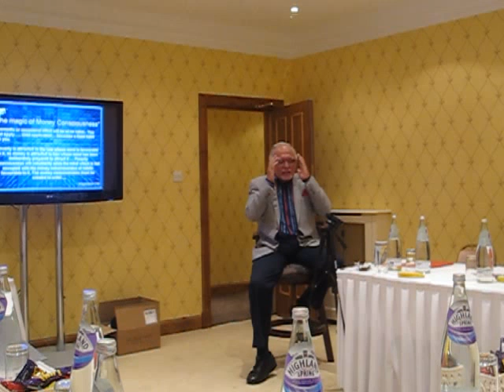Day 2 Part 2 | October 2012 | Dan Peña's QLA Castle Seminar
Dan Pena's QLA Seminar taking place at Guthrie Castle, Scotland 21st - 28th October 2012 - Day 2 Part 2. You can download Dan's newly released "$50 Billion QLA Ebook" for free